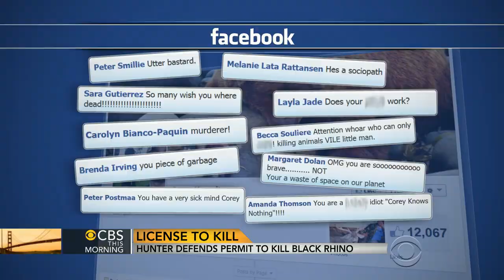Hunter defends permit to kill black rhino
The American man who paid $350,000 for a hunting permit to kill an endangered black rhino in Namibia is breaking his silence and battling a firestorm of anger. Barry Petersen reports.